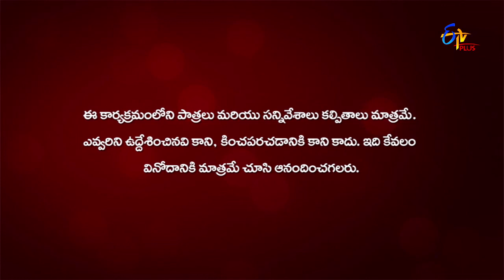Gang Leader | Oh Babies | 4th November 2019 | ETV Plus